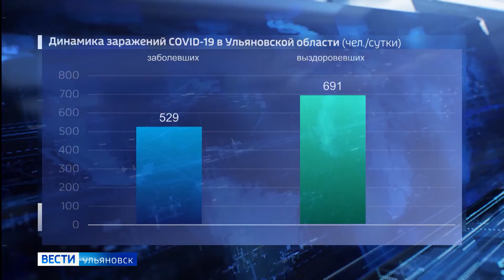Ситуация с распространением коронавирусной инфекции в регионе остается сложной.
Только за сутки на территории Ульяновской области выявили 529 новых случаев заболевания. Четверо умерли. Всего же с начала пандемии число заболевших ковид-19 переступило отметку в 101 тысячу.